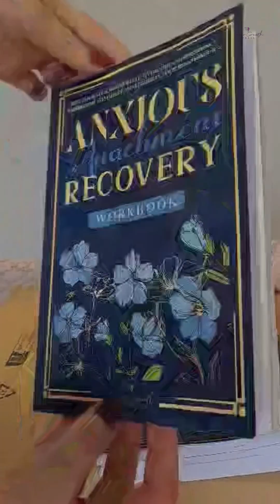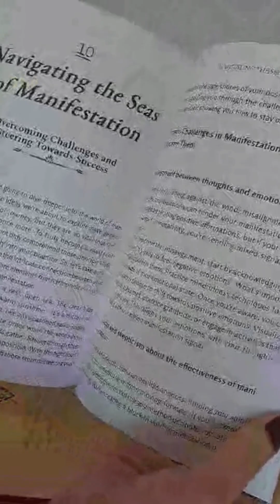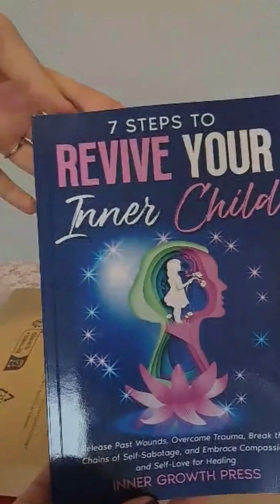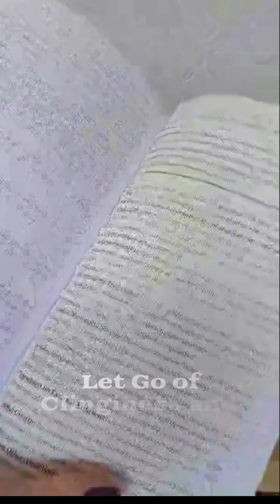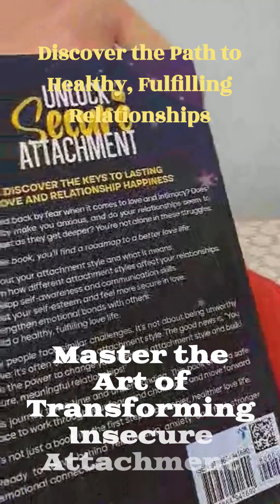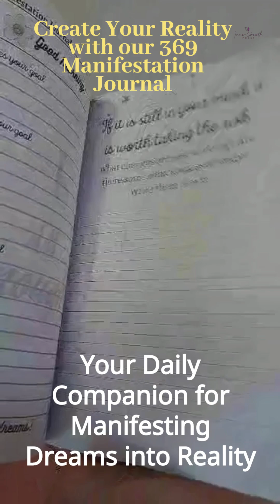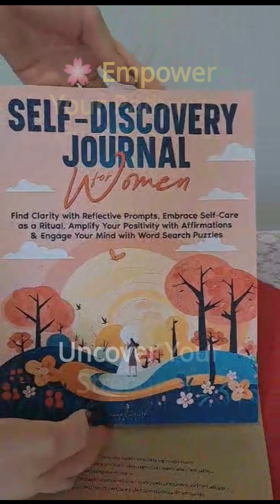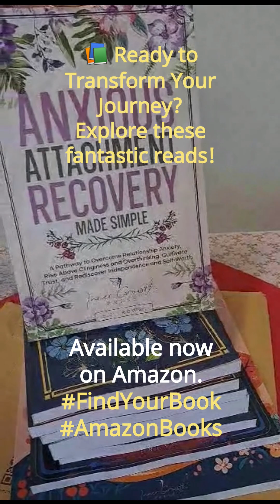Unboxing the Latest Books from Inner Growth Press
Join us in this exciting unboxing video as we reveal the latest releases from Inner Growth Press! Our new collection is focused on self-help, non-fiction, and journals, all designed to guide you on your journey of personal and spiritual development.

🔍 Discover innovative Self-Help Techniques: Our newest titles are packed with groundbreaking methods and insights into energy healing, mindfulness, and personal empowerment.

📚 Explore Thought-Provoking Non-Fiction: Delve into the depths of your psyche and the wonders of the human experience with our latest non-fiction works. These books are perfect for anyone seeking knowledge and inspiration to enhance their life.

💡 Reflect with Our Unique Journals: Alongside our books, we're excited to introduce a range of journals that provide a personal space for reflection, growth, and harnessing your inner wisdom.

Every book and journal in this unboxing is carefully curated to help you tap into your potential, understand your unique empathic abilities, and transform your life. Whether you're looking to deepen your understanding of self, explore psychic abilities, or find effective strategies for managing emotions, there's something here for you.
✨ Anxious Attachment Recovery Made Simple
✨ 7 Steps to Revive Your Inner Child
✨ Anxious Attachment Recovery 3 Books in 1
✨ Anxious Attachment Recovery Workbook
✨ Unlock SECURE ATTACHMENT
✨ 369 Manifestation Method Book
✨ 369 Manifestation Journal
✨ Self-Discovery Journal for Women, Large Print
Be sure to check out the links above to get your hands on these transformative books and journals.